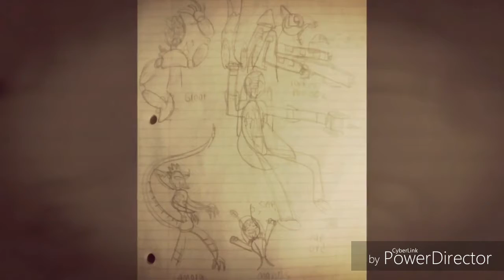Unexplained cryptid media: slenderman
I know alot of people will probably be asking me to this in the future so why do it now and because the movie is coming out today so hope you guys enjoy.